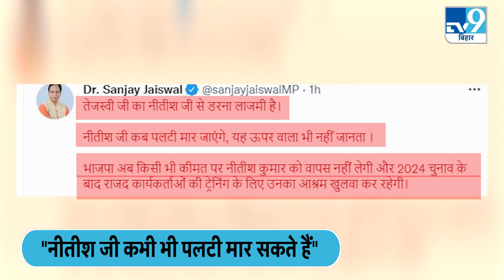BIHAR POLITICS: तेजस्वी यादव को विपक्ष ने किया अलर्ट । TV9 BiharJharkhand । Tejaswi ।